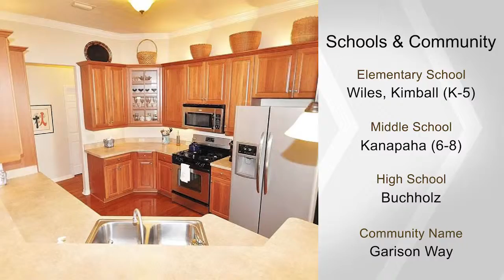3495 SW 73rd Way, Gainesville, FL 32608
This 3-way split, popular Oxford 3 bedroom, 2 bath home with a home office or playroom, on a rare corner lot, partially fenced. Hardwood flooring flows from foyer into the dining and great rooms, kitchen, hallway and master bedroom. Off the foyer is the home office with French doors and 3-sided bay window. The great rooms focal point is the gas FP with art niche above, and tile surround with custom wood mantle. The kitchen boasts solid wood cabinetry, a corner cabinet with glass front door, SS appliances, and modern pendant lights which coordinate with the breakfast nook fixture. Master suite with new wood floors, his and hers walk-in closets, and en suite bath with Jacuzzi tub, sep. vanities, water closet and step in shower. One guest room has a California closet built in desk & upper shelving, while the 2nd has a California closet Murphy Bed. The extended screened lanai has a gas line for your grill, was recently rescreened, and overlooks the partially fenced rear yard. Additional features: crown molding and wood blinds throughout, perimeter gutters, NEST thermostat, surround sound speakers, tankless HWH with descaling unit, expanded reclaimed water irrigation system, and fresh (2016) exterior paint. Meticulously maintained.